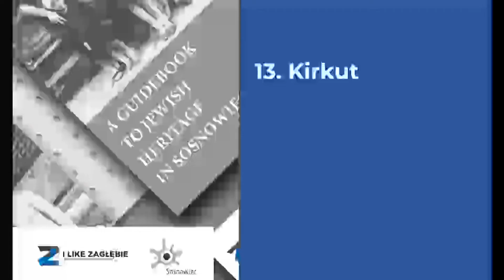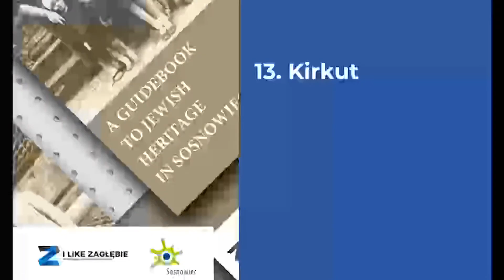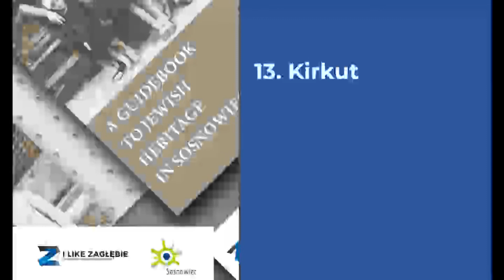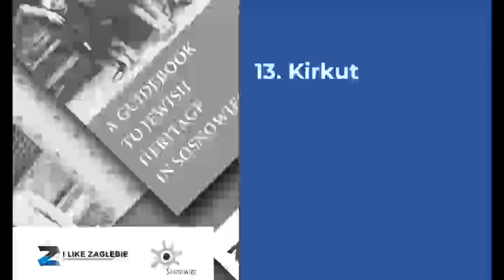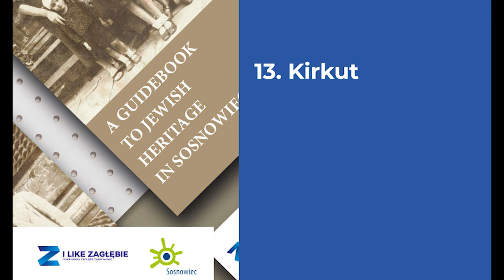13 Kirkut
Regionaliści z I Like Zagłębie przez półtora roku podążali tropem znanych i zapomnianych miejsc związanych z sosnowieckimi Żydami. Wynikiem tych podróży jest Przewodnik po żydowskim dziedzictwie Sosnowca – publikacja Urzędu Miasta w Sosnowcu. Jej dopełnieniem jest audiobook przygotowany przez fundację Element Kultury.

Autor: I Like Zagłębie
Wydawca: Urząd Miejski w Sosnowcu/Centrum Sztuki – Zamek Sielecki
Nagranie: Fundacja Element Kultury
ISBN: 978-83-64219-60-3